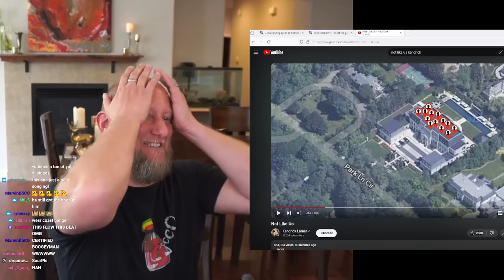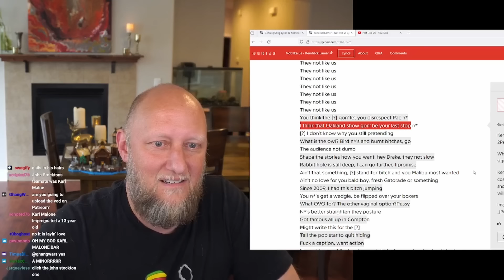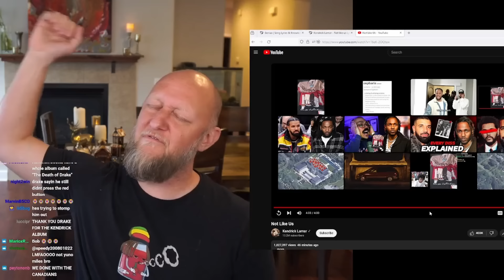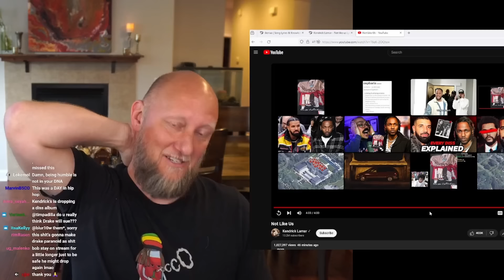Drake vs Kendrick PART 11 - Reacting to "Not Like Us"